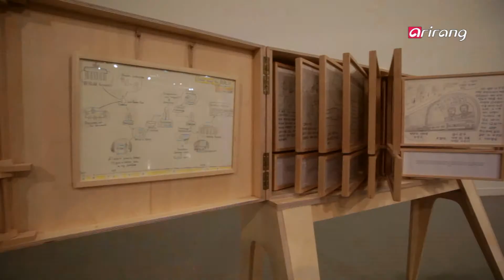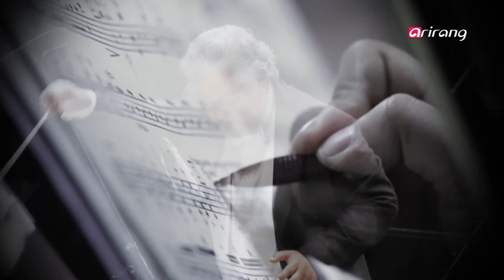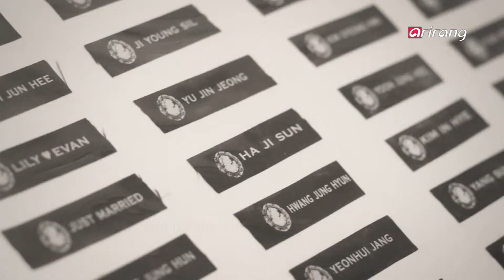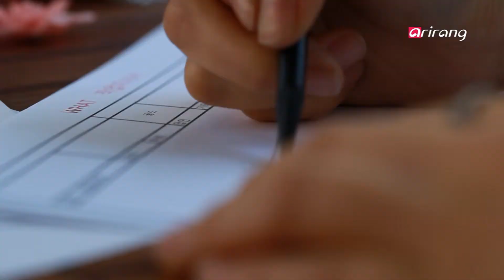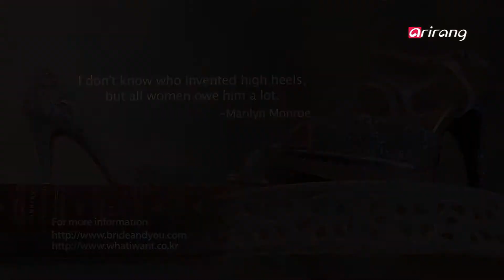Arts Avenue S2Ep05 Korea Artist Prize, Music Festival, High Heels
FINE ARTS

The 2013 Korea Artist Prize
As the name suggests, the Korea Artist Prize (previously called the "Artist of the Year") was founded to discover and nurture talents with potentials that will shape the local art scene. This exhibition brings together artworks, ranging from soap sculptures to video installations, by four finalists shortlisted for the prize. In particular, we focus on the winner Kong Sung-hun and his landscape paintings that require close looking.
국립현대미술관 올해의 작가상 2013
한국 현대미술의 잠재력과 가능성을 모색해 보는 전시, 올해의 작가상 2013.
이번 전시에서는 '올해의 작가' 후보에 오른 작가 4명의 작품을 보여주는데, 연극 무대장치처럼 변해버린 자연을 회화 작품으로 공성훈, '번역'을 화두로 설치 작업을 하는 신미경, 평범한 소시민의 삶을 미디어 작품으로 표현하는 조해준, 그리고 현대 사회를 풍자하는 영상 작품을 보여주는 함양아 작가가 그 주인공이다. 2013 올해의 작가상에는 회화작가 공성훈이 선정되었는데, 그의 작품은 회화에서 보기 드문 혁신성을 찾아볼 수 있다.
[Fine Art]에서는 네 명의 작가가 보여주는 개성 있는 작품을 살펴보고, 2013 올해의 작가로 선정된 공성훈 작가의 인터뷰를 통해 그의 작품세계를 들어본다.

PERFORMANCE

The Korea International Music Festival: A Meeting of Two Maestros
It's a meeting of two great musicians of world repute: the Korean pianist Cho Jae-hyuck and the Mexican conductor Hector Guzman. For the Korea International Music Festival, the music masters present works by Antonin Dvorak, Sergei Rachmaninoff, and Manuel de Falla. The maestros are accompanied by the Gangnam Symphony Orchestra.
2013 대한민국국제음악제-두 거장의 만남
국제적인 클래식 연주가들의 화합의 장! '2013 대한민국 국제음악제'
이번 공연은 해외에서 활약하는 한국 출신 연주자와 세계 정상급 해외 연주자를 소개하는데, 특히 피아니스트 조재혁, 지휘자 헥토르 구즈만 두 거장의 만남으로도 화제가 됐다. 감성적이고 섬세한 연주를 선보이는 피아니스트 조재혁, 유럽 무대를 종횡무진 하는 라틴아메리카 출신의 헥토르 구즈만이 들려주는 라흐마니노프의 피아노 협주곡은 어떤 모습일지 기대를 모으고 있다.
[Performance]에서는 클래식 통역가라 불리는 피아니스트 조재혁의 듣기 쉬운 클래식과 20세기 뛰어난 음악가인 헥토르 구즈만, 국내 최고의 강남심포니오케스트라가 함께 펼치는 연주를 통해 실내악의 진수를 느낄 수 있다.

DESIGN

High Heels

Many women find high heels to be incredibly uncomfortable, but they're buying them as never before--and wearing them. What's the attraction? Shopping around for some answers, we spoke with local designers who are in the business of creating fashionable and comfortable high heels that can be worn everyday and on the big day!
여자들이 사랑한 하이힐 디자인
여성들의 아름다움을 향한 동경의 대상이자 당당하게 보이고 싶을 때 찾게 되는 하이힐!
화려한 디자인과 아찔한 굽 높이의 하이힐 중에서도 수많은 셀리브리티들을 사로잡은 슈즈가 있다. 기존에 국내 슈즈 디자인에서는 좀처럼 보기 어려운 유니크한 디자인과 실루엣을 선보이는 슈즈는 여자 스타들이 각종 시상식과 화보에서 착용해 화제를 모으기도 했다. 셀리브리티들을 사로잡은 슈즈와 함께 각광받고 있는 디자인 슈즈는 웨딩 슈즈다. 로맨틱함의 상징인 코사지, 레이스 등을 활용한 웨딩슈즈는 셀리브리티 뿐만 아니라 많은 여성들의 로망이 되고 있다.
[Design]에서는 여성들의 판타지를 실현시켜 주고 있는 하이힐 슈즈 디자이너들의 이야기를 통해 아름다운 슈즈 디자인의 세계를 엿본다.